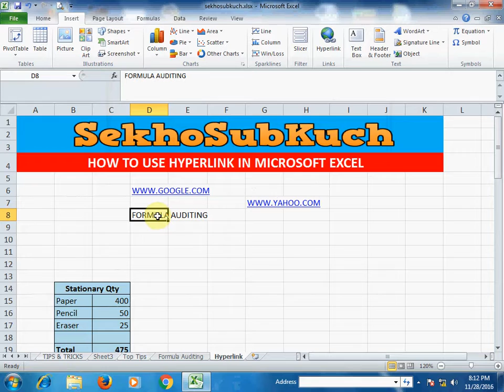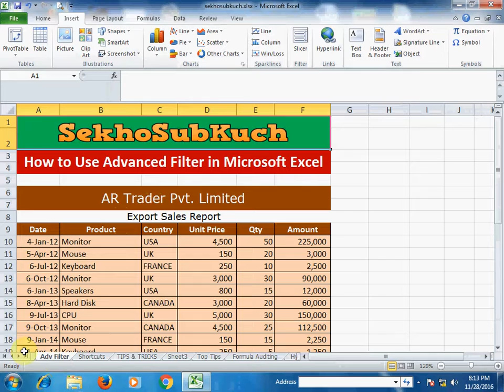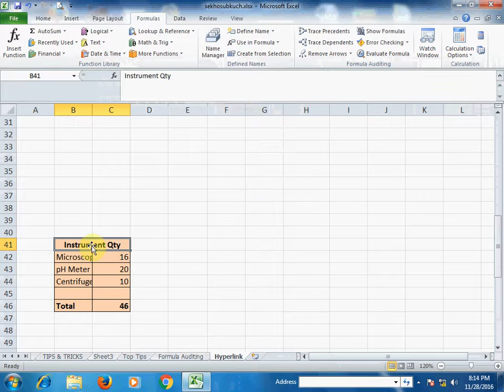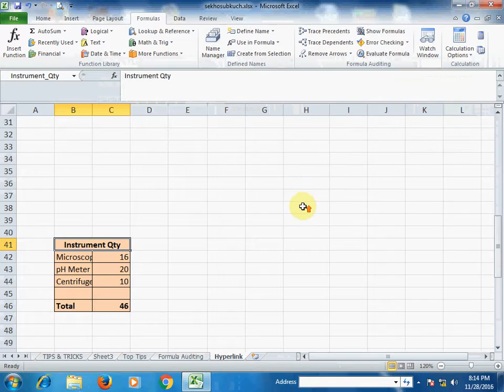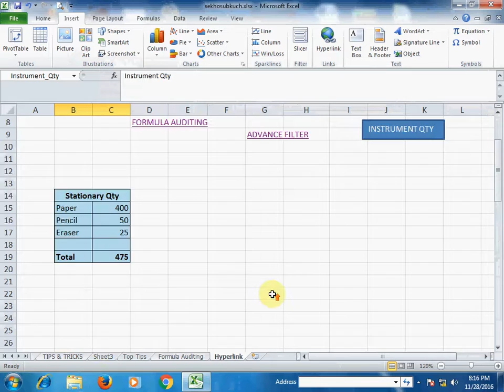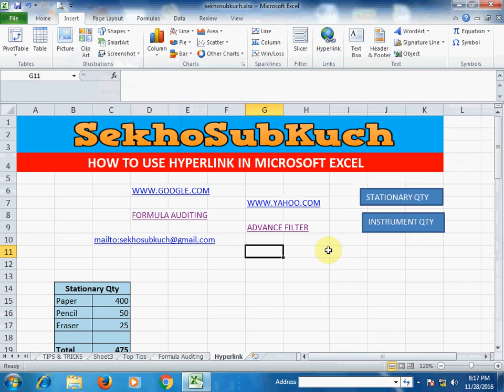How to Create Hyperlink in Microsoft Excel : Excel Tips and Tricks [Urdu / Hindi]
In this tutorial i am going to teach you how to insert hyperlink in microsoft excel. In this tutorial i will guide you about hyperlink within sheet, hyperlink within workbook, hyperlink with web address, hyperlink with email and hyperlink with any portion of sheet.

How to Change Case of Text (Upper, Lower and Proper Case)  in Microsoft Excel [Urdu / Hindi]